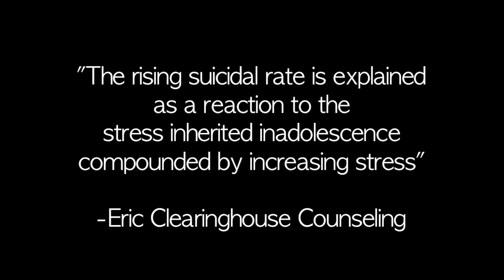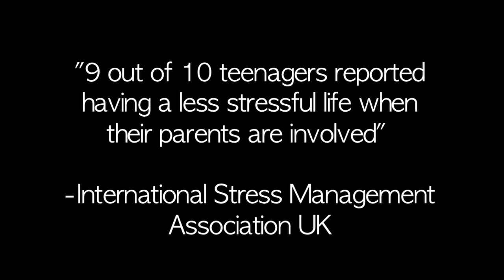Jennifer Adler's Psychology PSA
dont talk to me about it... i just did what i was told...